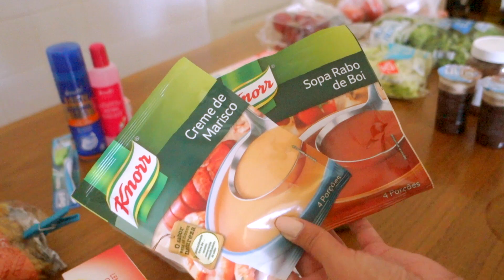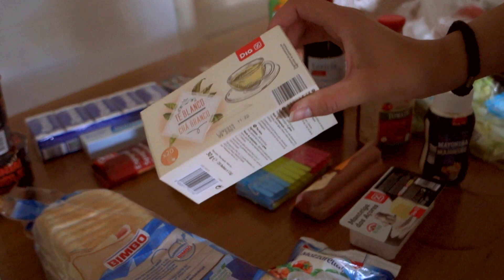IL MIO PRIMO: SVUOTA LA SPESA | Lisbona super economica! 🛒🛍💸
What's app you guys!!
Oggi vi porto nel bellissimo mondo del Mini preço, semplicemente il nostro supermercato sotto casa! 😂 Non ho mai portato nel canale un "svuota la spesa" pertanto fatemi sapere se vi piace questa tipologia di video e se vorreste vederne altri inerenti! Un abbraccio 🤗
➤Chi sono :
Ciao!✨
Se sei nuova/o piacere mi chiamo Claudia!
Sono una ragazza di 25 anni con una forte passione per la moda,
disegno e creo abiti, e soprattutto adoro creare outfits sempre nuovi, che mi rappresentino!
Ho un carattere molto forte e vivace ma potrete conoscermi meglio attraverso i miei video!
Ho aperto da poco questo canale per portare la mia passione anche in questa piattaforma che adoro e seguo da molti anni.
Grazie se deciderai di continuare questo percorso con me.
Un bacio, Cla💗